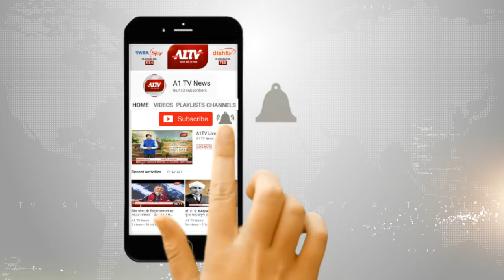बीकानेर के कोलायत में सीएम अशोक गहलोत ने की जन सभा, कांग्रेस के पक्ष में मांगा समर्थन